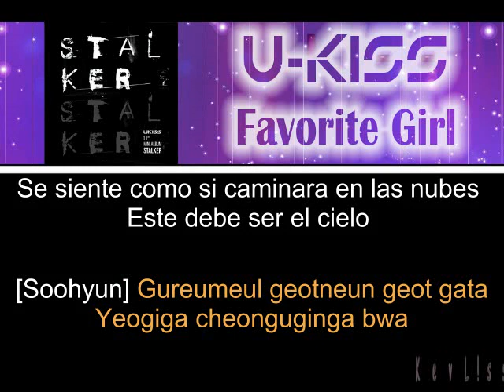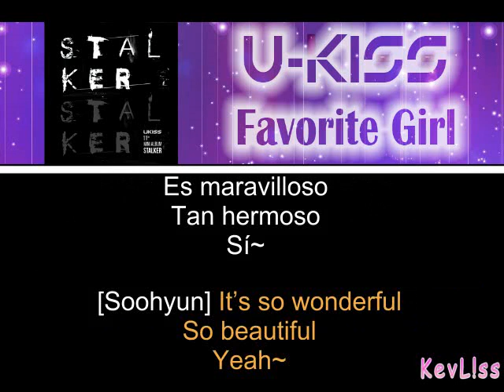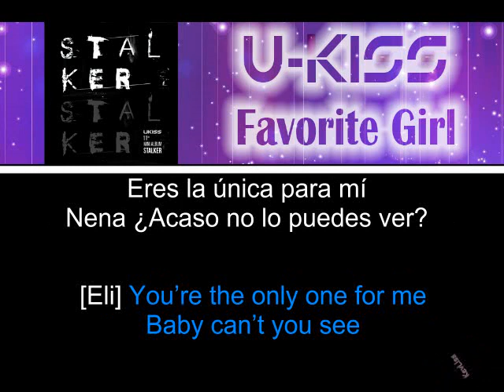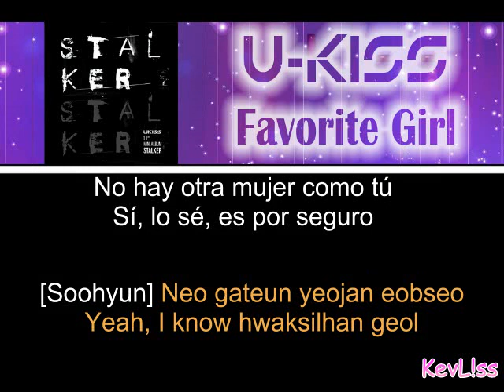U-KISS - Favorite Girl [Letra Sub Español + Rom] [Color Coded]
Canción: Favorite Girl
Artista: U-KISS
Album: Stalker